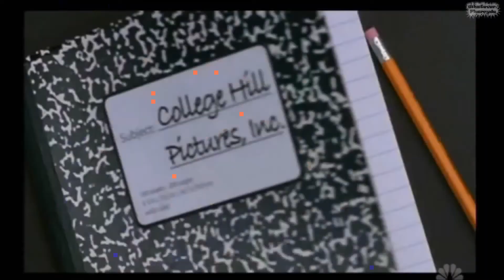Mój edytowany film